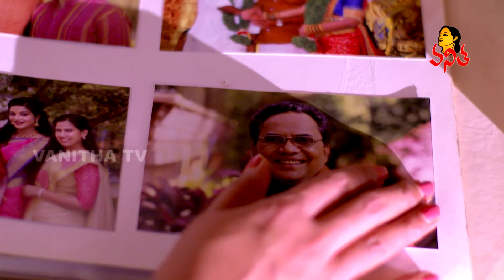Vasantha Kokila Serial Episode - 67 || వసంత కోకిల సీరియల్ || 20-06-2022 || Vanitha TV